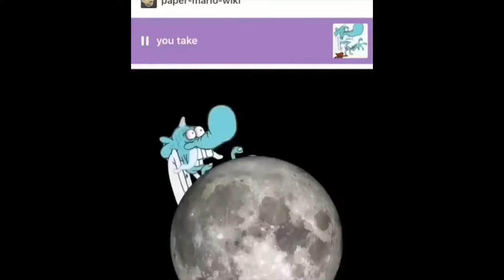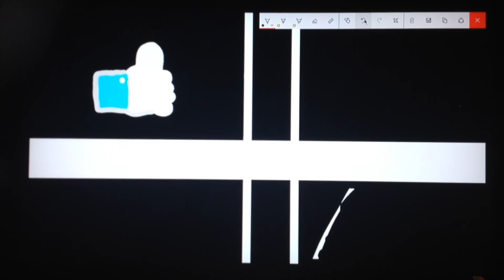a fresh meme compilation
E

I do not own most of the memes in this video.
memes, music and movie scenes in this video belong to their original owners.